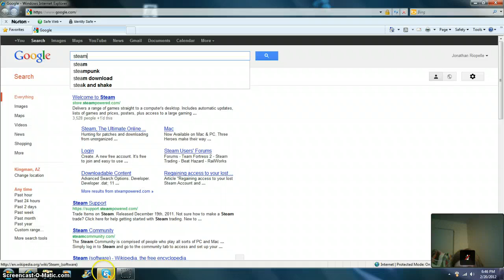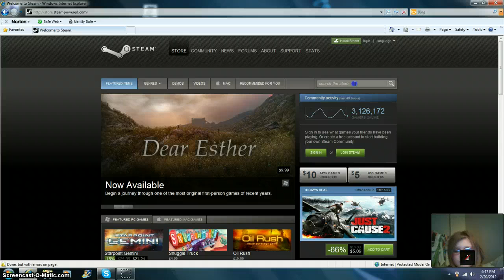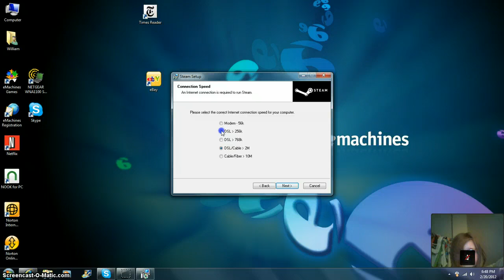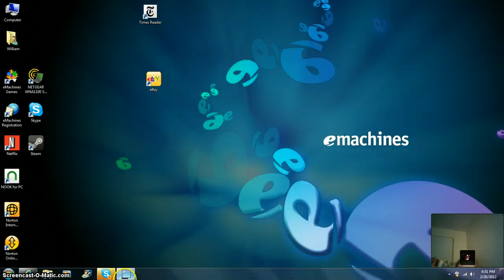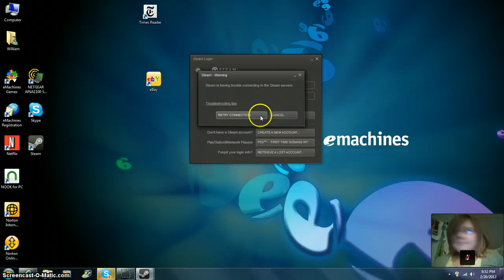How To Download Steam!